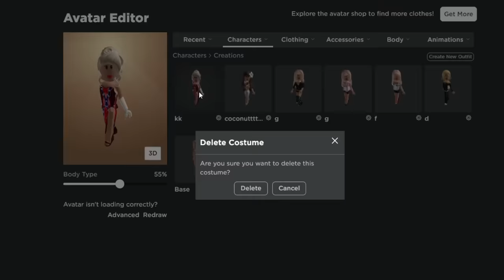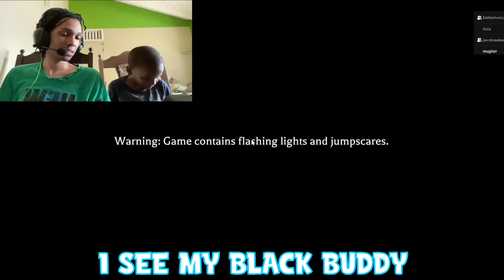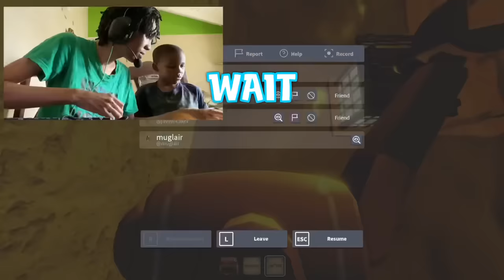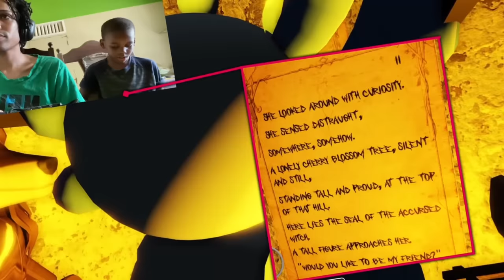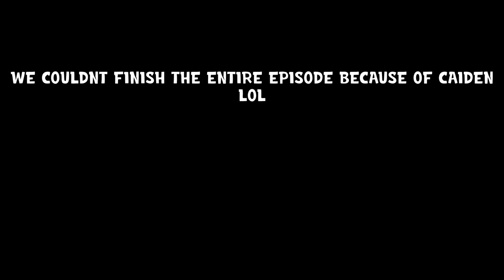Playing SCARY Roblox Games…. AGAIN!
my roblox acc